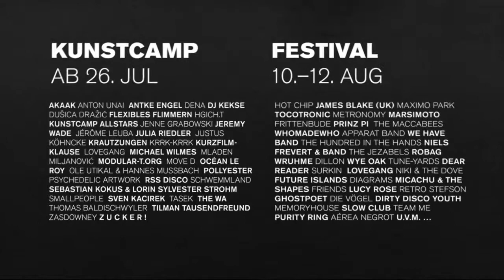MS DOCKVILLE Sommer 2012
...unsere Wege sind Hängebrücken, unsere Bühnen sind Luftkissenboote – lasst die Gummistiefel zuhause! Der Sommer wird super!

FILM: Tim Kaiser, freemee.de
MUSIK: Alles was ich will, ist nichts mit Euch zu tun haben – Tocotronic / Es ist egal, aber (1997)